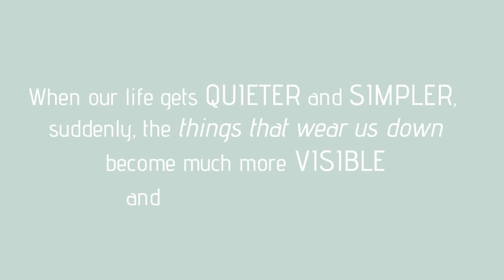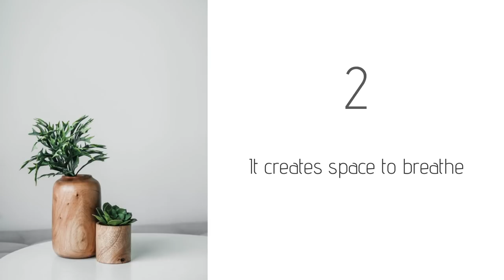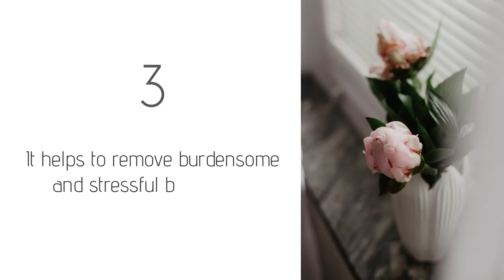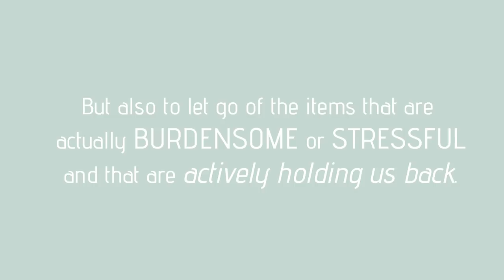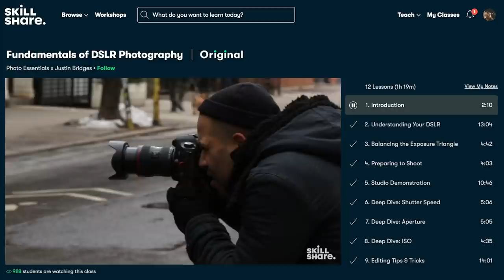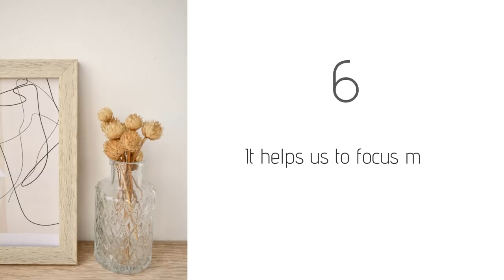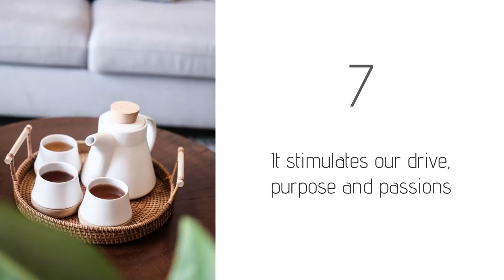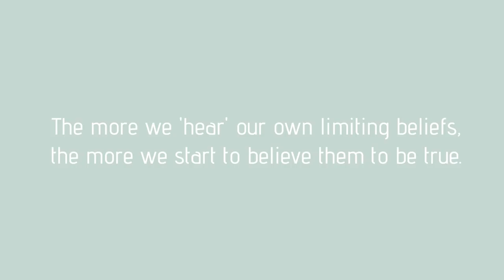MINIMALISM for the Soul 🌱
MINIMALISM for the Soul 🌱  Let's talk about minimalist living from a different perspective today! About how we can use our minimalist lifestyle to heal and nourish our soul and find more joy in life. If you ask me, intentional living and simple living can certainly help with this. When you simplify your life, it has all kinds of surprising little benefits that you didn't see coming. And those are actually pretty cool :) If you ask me, this is even more amazing than doing an extreme declutter. It can help with self love, self care, healthy habits and living a happy and calm life.

🌼 Vera

VIDEO CHAPTERS:
» Intro 0:00
» Things that wear us down 1:20
» Space to breathe 2:21
» Burdensome and stressful belongings 3:34
» Pressure to compare and impress 4:36
» Sponsored break 5:22
» Letting go of other things 7:03
» Gratitude and contentment 7:39
» Drive, purpose and passions 8:24
» Relationships 9:02
» Limiting beliefs 9:38
» Who we truly are 10:03
» Question time 10:35
» Announcement 11:48